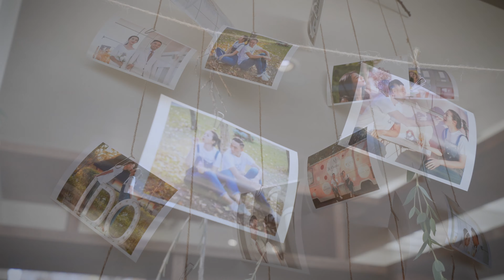婚禮錄影 | 4K | 心之芳庭 | 證婚晚宴 | Phoebe+Eddie | 瑪查影像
台中婚錄 | 心之芳庭 | 台中自助婚紗 | 婚禮錄影 | 婚錄